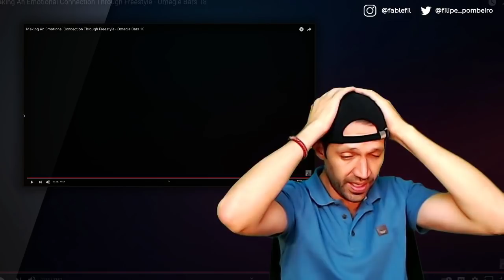Harry Mack Freestyles - Omegle Bars 18 (REACTION)